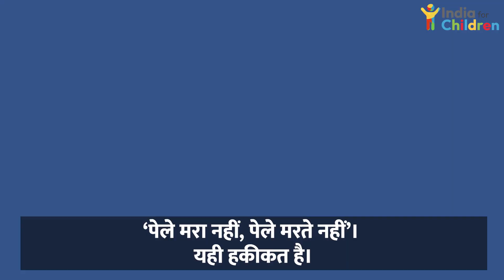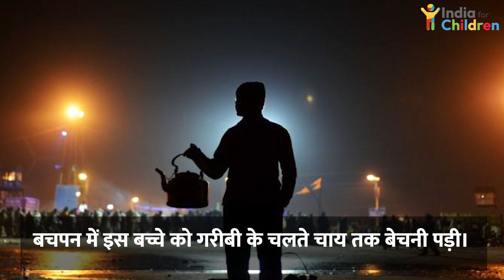‘पेले मरा नहीं, पेले मरते नहीं’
🖤About This Channel: India for children is the only organization in the country that uses all forms of media and communication to raise awareness among people about child rights. We aim to use myriad media and communication tools, including newspapers, digital media, radio, television, and more to create a world where every child is ducated, protected, and happy.
Thanks🙏🏻